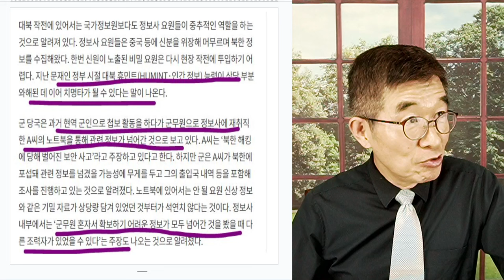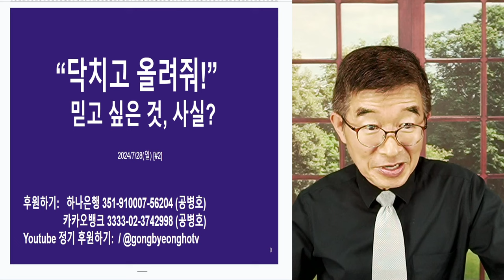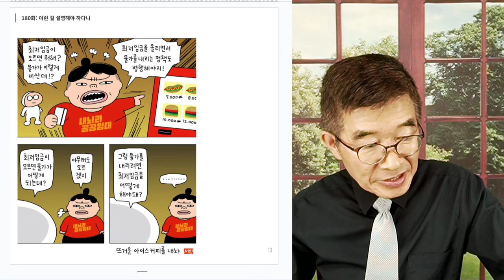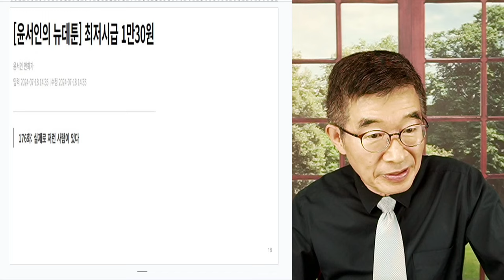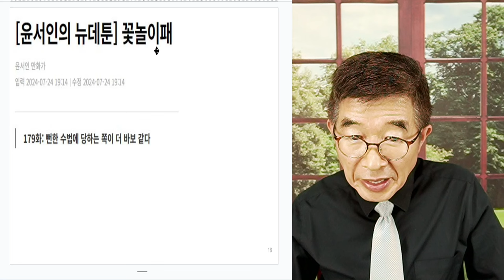닥치고 올려줘! / 믿고 싶은 것, 사실 / 보고 싶은 것, 사실 / 한국인이라기 보다는 조선인이라 불러야 할 듯 [공병호TV]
Bitcoin : 3MTW849AkP2ftLeSK2teZHMmzLu7Z83s9U